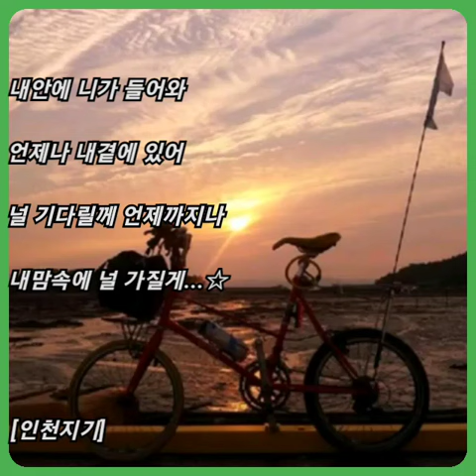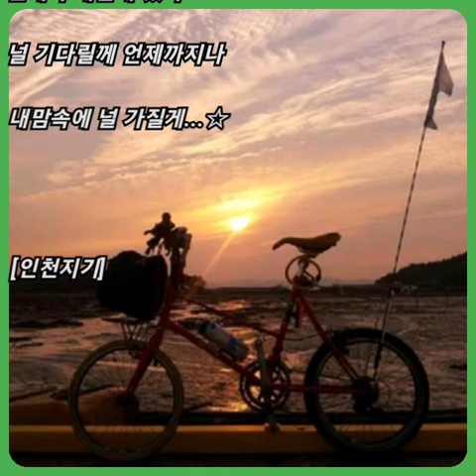이성욱 ☆ 잊을 수 있을까